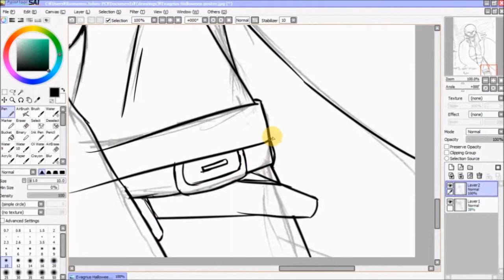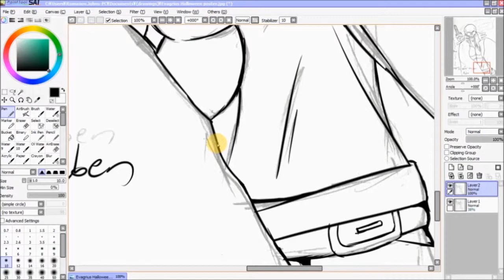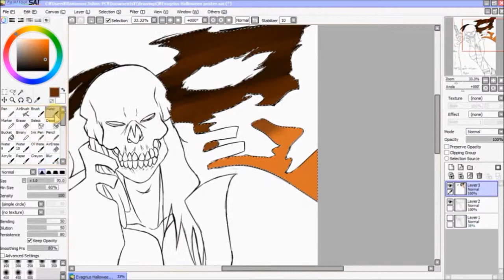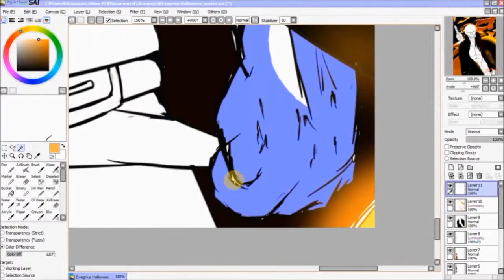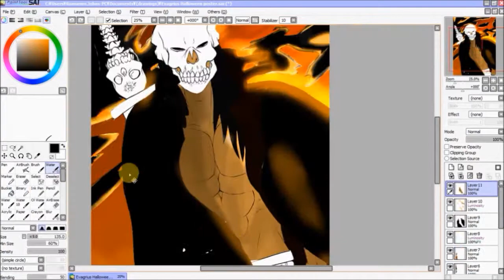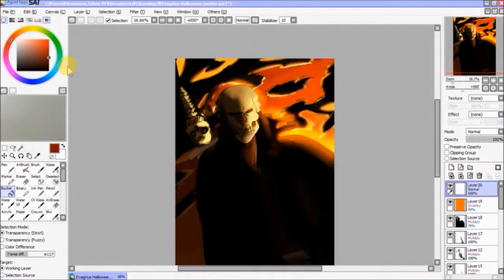Halloween SAI SpeedPaint.